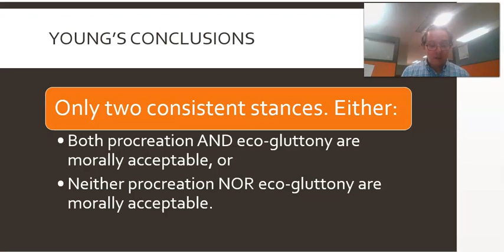Introduction to Ethics: Lecture 18.3 - Procreation and Climate Change